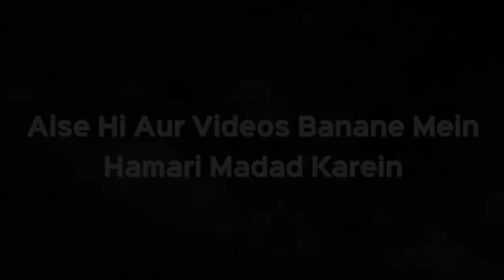Kya Be Namazi Ke Haath Ka Zabeeha Khaa Sakte Hain? | Shaikh Kifayatullah Sanabili | iPlus TV